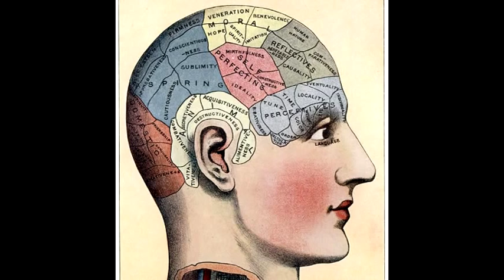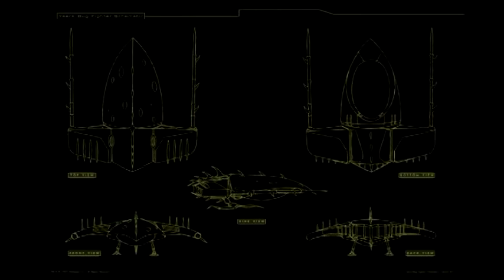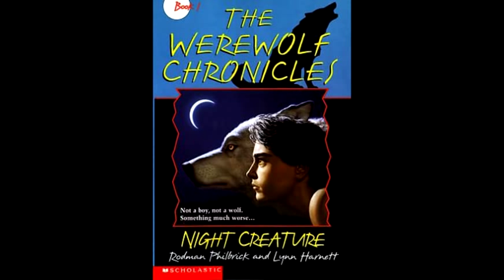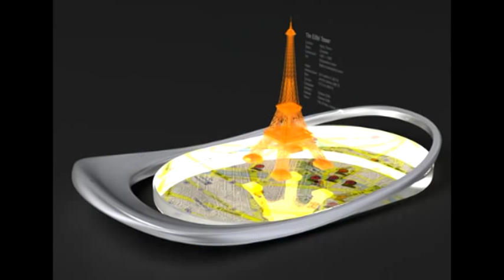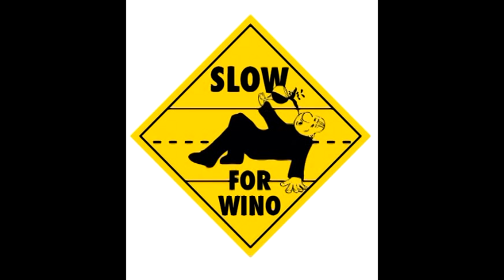Opinionated Animorphs Book Guide - Visser (2/3)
two of three